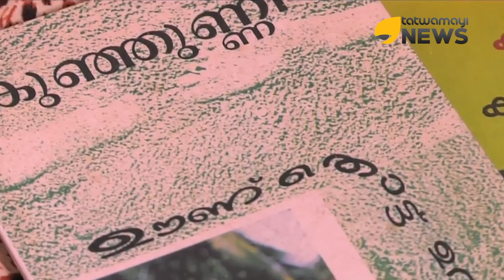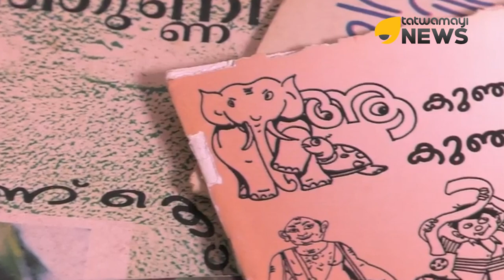കുഞ്ഞന്‍ കവിതകള്‍ എഴുതി കുഞ്ഞുമനസുകളില്‍ ഇടം നേടിയ കുഞ്ഞുണ്ണിമാഷിന്റെ ജന്മദിനമാണിന്ന്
ഇത്തിരിയേയുള്ളു ഞാന്‍
എനിക്കു പറയാനിത്തിരിയേയുള്ളു
അതുപറയാനിത്തിരിയേ വാക്കും വേണ്ടൂ.'
കുഞ്ഞുണ്ണിയുടെ ജീവിതവും കവിതയും വ്യക്തമാക്കുന്നവരികളാണിത്.

ഇത്തിരിപ്പോന്ന വാക്കുകളാല്‍ ഇത്തിരിപ്പോന്ന ആകാശവും നക്ഷത്രങ്ങളും സൃഷ്ടിക്കാന്‍ കുഞ്ഞുണ്ണിക്ക് കഴിഞ്ഞു.